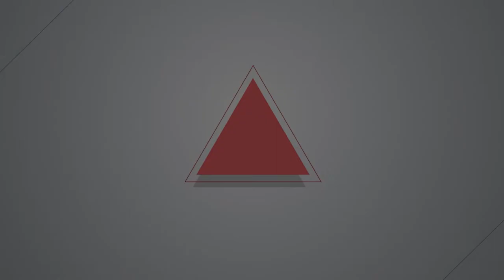2018.05.31 勞動部認定幸福高球場不當解雇 資方回嗆：錯誤裁決